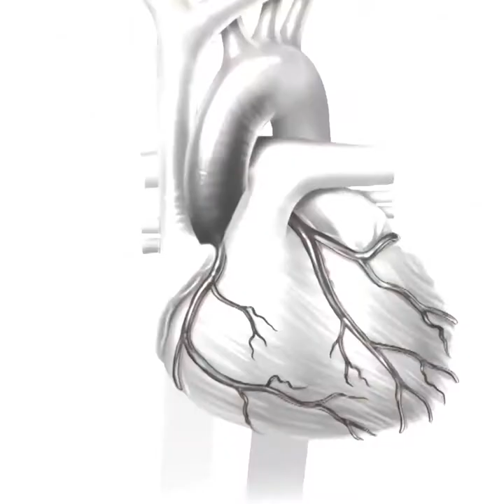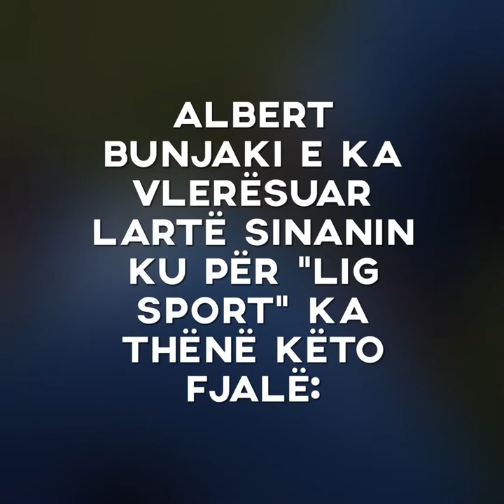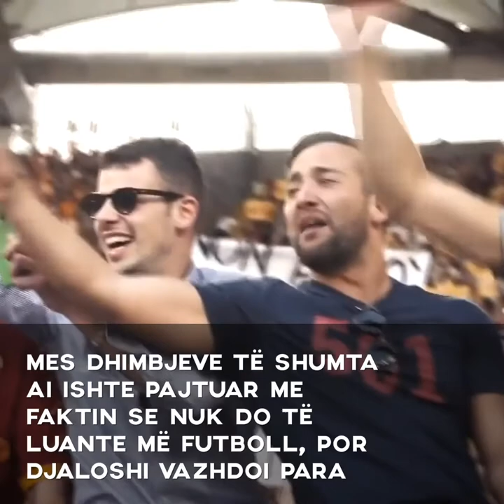Sinan Bytyqi dhe arsyeja pse u largua nga futbolli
🎥Kur zemra ta ndalë ëndrrën në gjysmë, e priste një karrierë e madhe. Por çfarë ndodhi në të vërtetë me Sinan Bytyqin, ish-yllin e Man Cityt dhe të Kosovës?